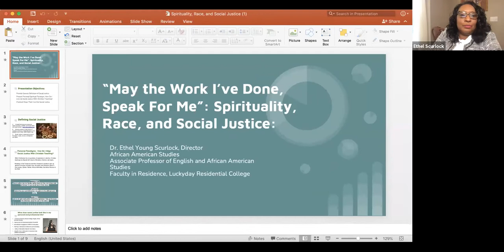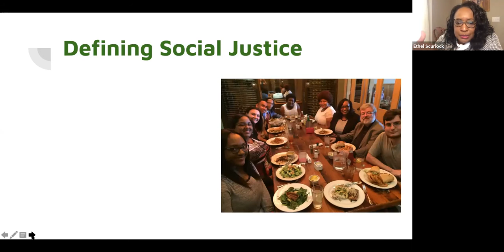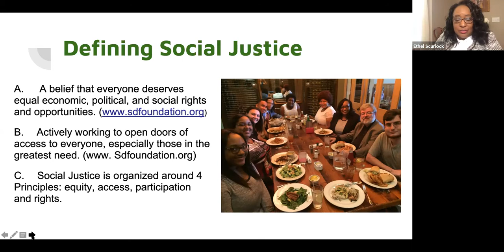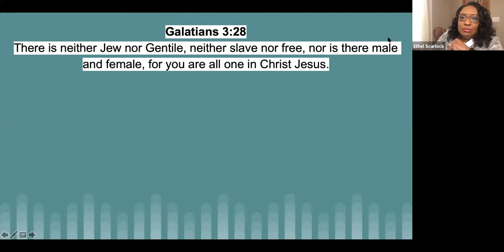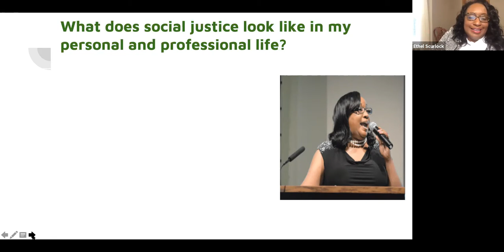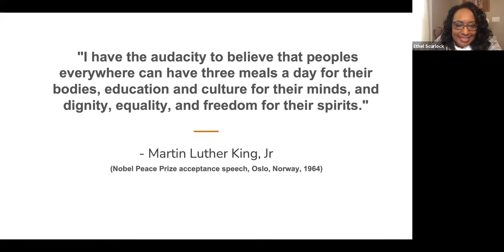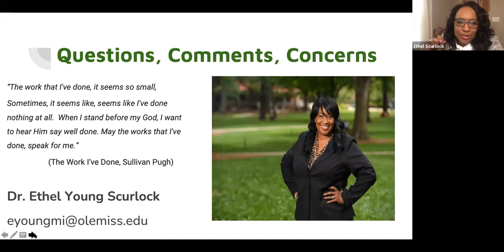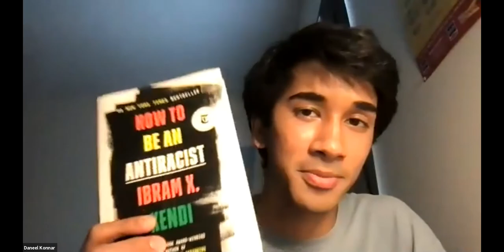Spirituality, Racial, and Social Injustice: Dr. Ethel Young Scurlock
Join us for a presentation followed by a conversation with Dr. Ethel Young Scurlock on Spirituality, Racial, and Social Injustice.

Keep up with our scholarship program!